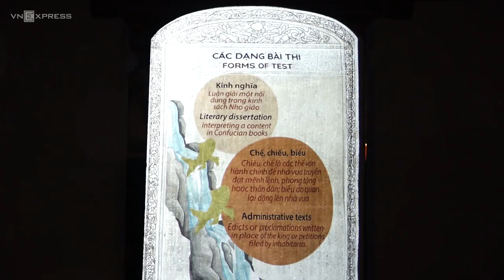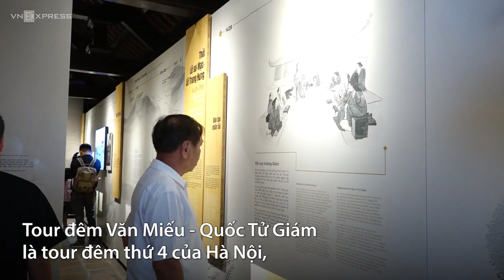[TVC-VDS] Khám phá Văn Miếu ban đêm bằng công nghệ 3D mapping